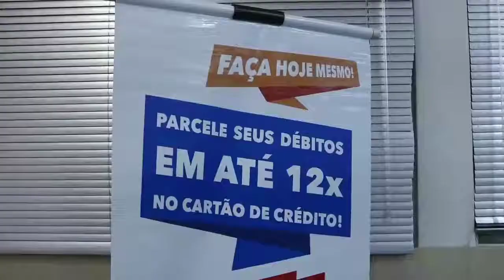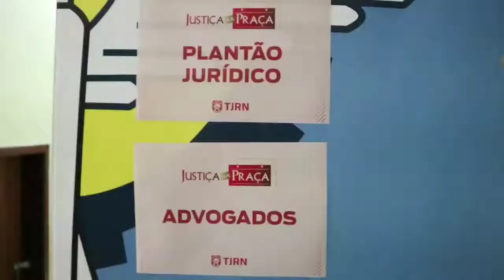4º Mutirão do Consumidor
Durante o quarto Mutirão do Consumidor, realizado na Câmara de Parnamirim, os cidadãos puderam contar com atendimentos de diversos órgãos e instituições para renegociar suas dívidas e “sair do vermelho”.